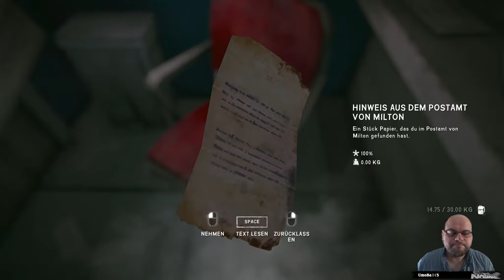The Long Dark | Wintermute Redux ❄ 004 ❄ Eine neue Bekanntschaft | Deutsch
Let's Play The Long Dark Wintermute Redux Episode 1 Gameplay German

Wenn euch das Video gefallen hat, würde ich mich über ein Daumen
hoch und/oder Abo freuen!

Titel: The Long Dark (PC)
Veröffentlichung: 01. August 2017
Genre: Abenteuer, Indie, Simulation, Strategie
Entwickler: Hinterland Studio Inc.
Publisher: Hinterland Studio Inc.